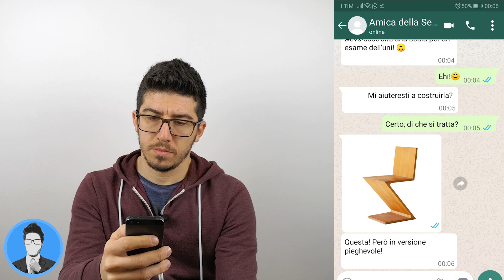Sedia Zig Zag di Rietveld - Pieghevole - Progettazione (Parte 1)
Ecco come ho progettato la Sedia Zig Zag di Rietveld in Versione Pieghevole!
👇 👇  ULTERIORI INFO IN DESCRIZIONE 👇 👇

In passato ho sempre progettato le cose che costruisco nei momenti di pausa e nel tempo libero.

Ho cercato di studiare e apprendere quante più nozioni possibili in modo da poter realizzare un determinato progetto.

E' arrivato il momento di condividere con voi ciò che apprendo, in modo da poter crescere insieme!

Anche voi potete dirmi cosa ne pensate lasciando un commento. Spesso menti diverse hanno soluzioni diverse da applicare agli stessi problemi ;-)

La condivisione delle idee e il confronto sono la chiave per crescere!

🛠 La sfida più grande è stata quella di riuscire a progettare una sedia pieghevole in un solo giorno!

Così facendo ho avuto la possibilità di realizzarla in un intero fine settimana.

🚀🚀 La mia amica ha preso 30 e LODE all'esame! 🚀🚀